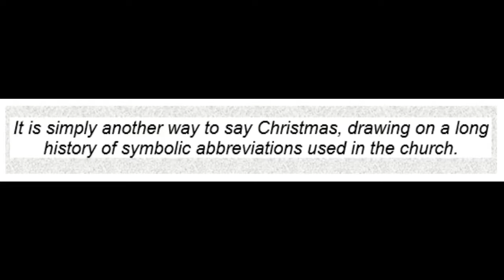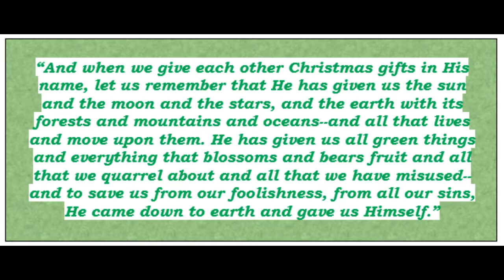Behold He Comes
Originally posted on the Brother Malcolm channel, on Christmas Eve, 2020, 'Behold He Comes' was a reminder of the true meaning of Christmas and a short message wishing viewers a safe and happy festive season.